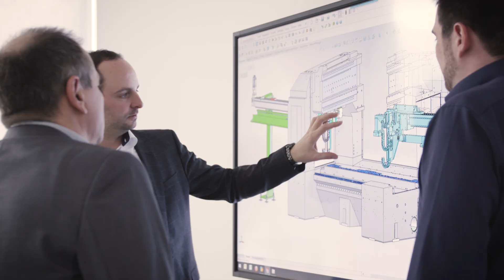Produktiv und effizient im Spannungsfeld Zerspanung mit Festo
„Mit Festo gewinnen wir nicht nur Zeit, wir steigern auch die Zuverlässigkeit unserer Bearbeitungsprozesse.“ - Dr.-Ing. Frank Müller, Leiter Konstruktion und Entwicklung, Stama Maschinenbau GmbH